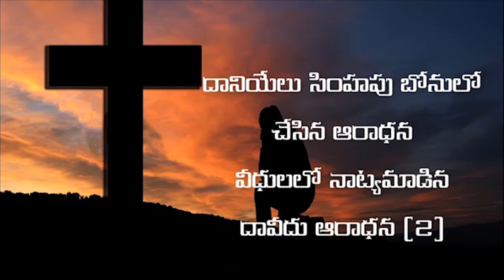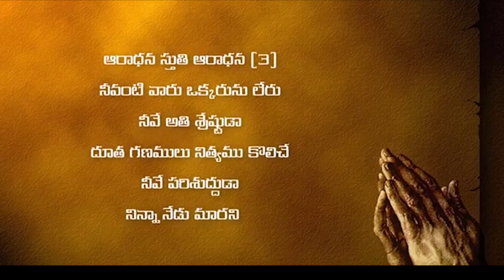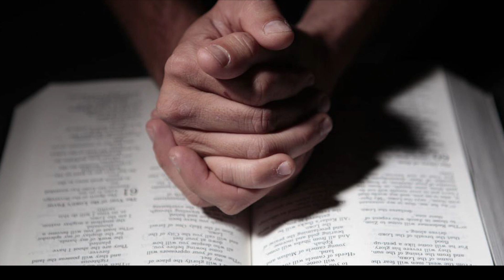Worship & Intercession prayer | Come &Join we will pray for our Country